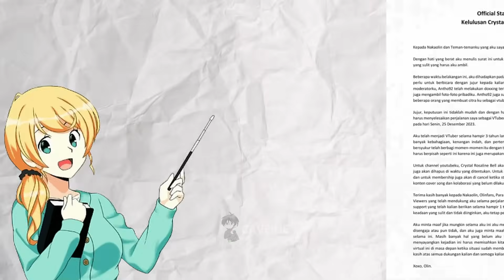Ga Doxing, Ga Keren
semua video yang gw bikin buat becanda doang ya..
sebagian besar tujuan dari video ini cuma buat edukasi dan komedi doang :)

buat yang mau ngobrol ngobrol bareng dan post meme, kalian bisa join discord gw:

tapi tolong jangan dipaksakan yaa, kalian nonton video gw aja udah membantu.

gw cuma aktif di 2 sosmed, yaitu youtube yang ini dan tiktok @channelcaveine
selain kedua akun itu, berarti reuploader.

kalo kalian punya saran buat next video, boleh dengan komentar dibawah